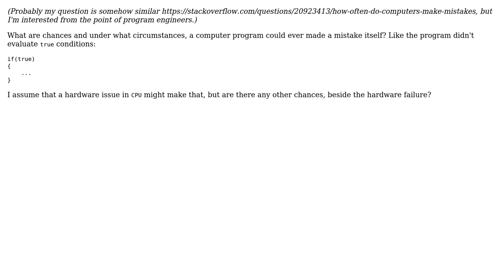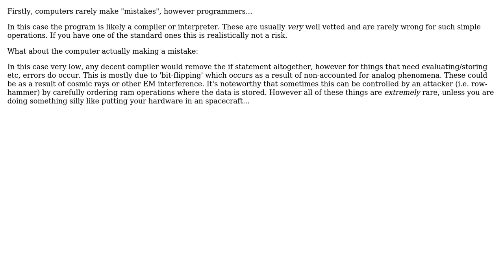What are chances that computer (program) made a mistake? like not evaluate if(true)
Software Engineering: What are chances that computer (program) made a mistake? like not evaluate if(true)

With thanks & praise to God, and with thanks to the many people who have made this project possible! You are responsible for your own actions.